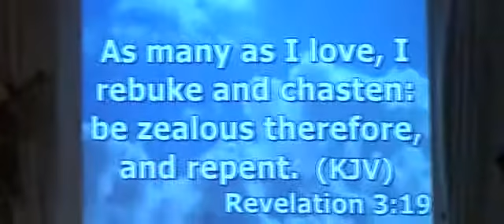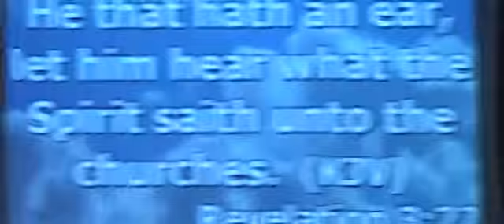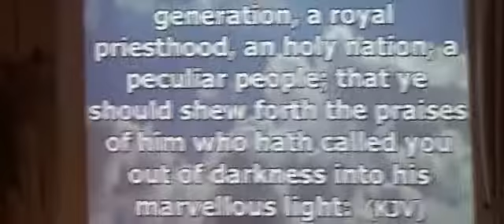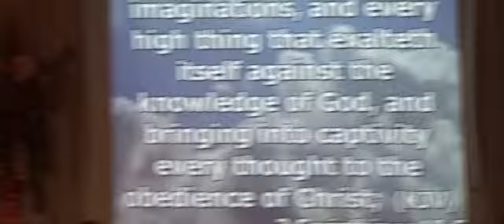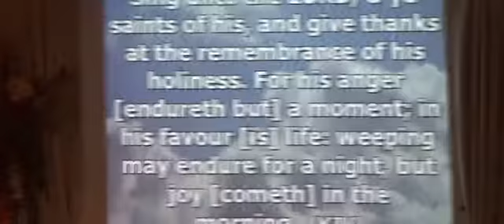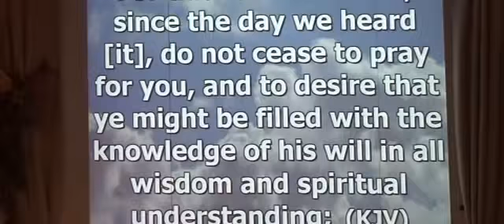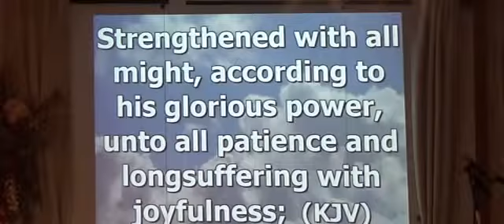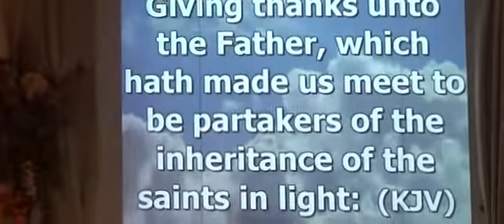The Carpenter's House - Elder Al Carpenter - July 6, 2014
The Carpenter's House is under the leadership and vision of Senior Pastor Reginald W. Pope, 3500 Gulf Fwy., LaMarque TX 77568